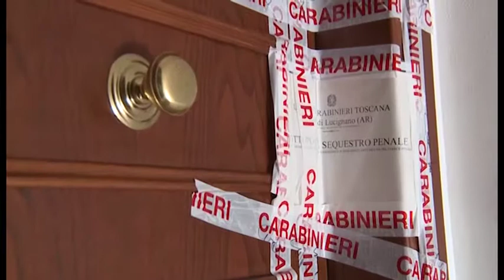Morta in casa per overdose, dimezzata la pena in appello per il pusher